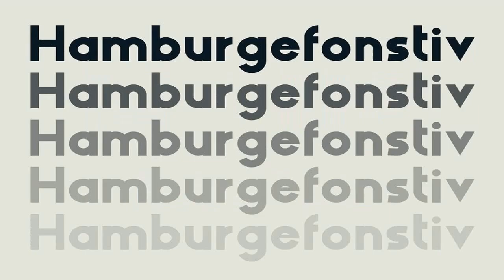HAUS Sans Extra Bold Font Free Download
HAUS Sans is my first sans-serif experiment, inspired by Bauhaus and historical grotesk typefaces of the 1930s.Available in 6 weights, from Ultra Light to Extra Bold regular and italic versions.The font includes 389 glyphs, with subscripts, superscripts, ligatures and support almost all latin alphabets:ISO-8859-1 - Latin 1Western Europe and Americas: Afrikaans, Basque, Catalan, Danish, Dutch, English, Faeroese, Finnish, French, Galician, German, Icelandic, Irish, Italian, Norwegian, Portuguese, Spanish and Swedish.ISO-8859-2 Latin 2Latin-written Slavic and Central European languages: Czech, German, Hungarian, Polish, Romanian, Croatian, Slovak, Slovene.ISO-8859-3 - Latin 3Esperanto, Galician, Maltese, and Turkish.ISO-8859-4 - Latin 4Scandinavia/Baltic (mostly covered by 8859-1 also): Estonian, Latvian, and Lithuanian. It is an incomplete predecessor of Latin 6.ISO-8859-9 - Latin 5Same as 8859-1 except for Turkish instead of Icelandic.ISO-8859-10 - Latin 6Lappish/Nordic/Eskimo languages: adds the last Inuit (Greenlandic) and Sami (Lappish) letters that were missing in Latin 4 to cover the entire Nordic area. And save 20 $ !!!HAUS UltraLight Light Regular Medium Bold ExtraBold my web site for new incoming projects.Thank you.Pier Francesco Martini